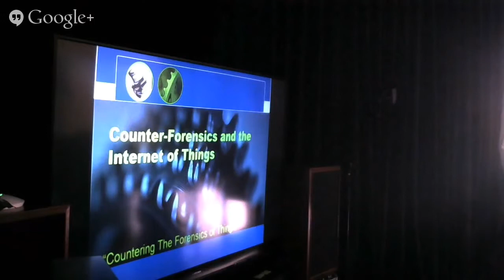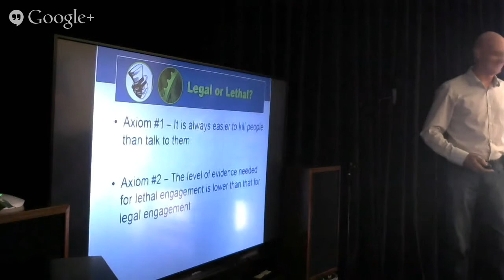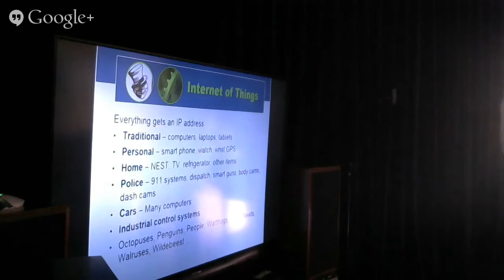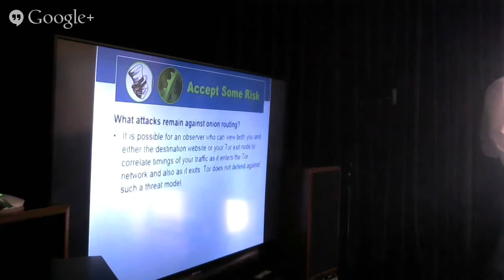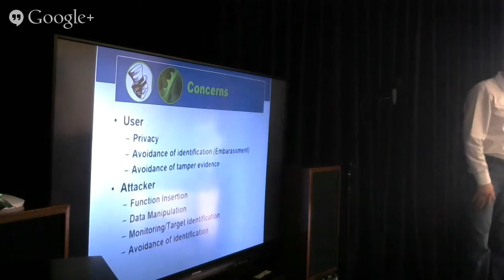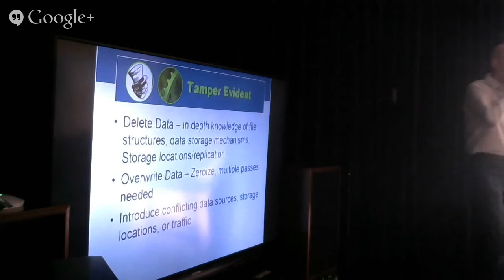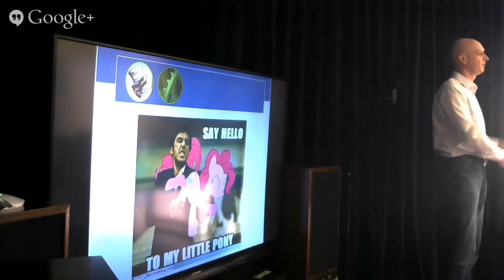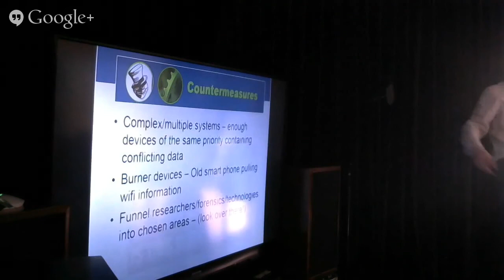InfowarCon: Travis Hartman, Counter Forensics on the Internet of Things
Travis Hartman, Dark Voodoo
Travis has over 17 years of experience dealing with commercial and government networks. He has experienced the frustrations of poor policies, misplaced user incentives, and malformed compliance efforts. In addition to serving on advisory boards for McAfee, Secure Computing, and CA he contributed to industry methodologies including the NSA-IEM and the ISRM. As part of his commitment to expanding the skills of future social engineers he is a board member of a regional theatre. For his day job he works as a research fellow for a large defense contractor.

He is known to throw in hilarious yet terrifying experiences from his military service on several continents. By combining experiences from Communications, Information Operations, Human Rights, and Cyber then half bake them to come up with interesting research and things to bother the staff lawyers.

Counter Forensics on the Internet of Things
Attacks on cars should be much more elegant than the ones demonstrated so far. Scenario – a person who works on a gated compound and lives in a gated/protected residence. The person needs to be induced to stop in between the two locations. Code is injected at range (beyond the fence) through a wheel sensor. A temperature sensor is repurposed – when it hits the correct temperature it causes the code to change the fuel/air mixture instead of turning on the radiator fan. With the engine lowing power and running rough our subject pulls over to the side of the road at a nearby service station. Some helpful people meet him, place a bag over his head, then help him into the back of a van. The vehicle code is then reprogrammed at range again. Current methods won’t identify why he stopped at the unusual location.